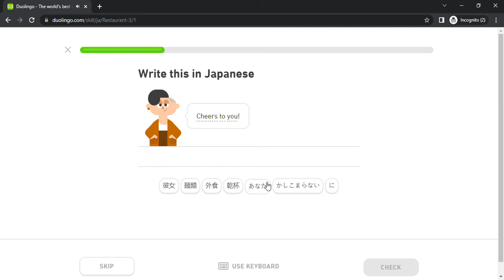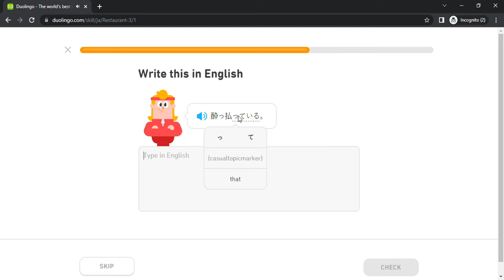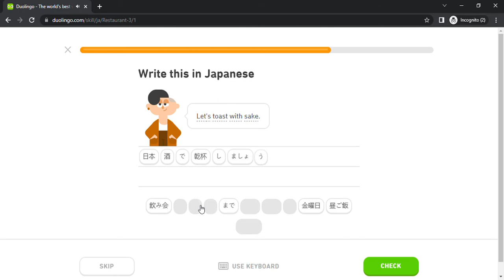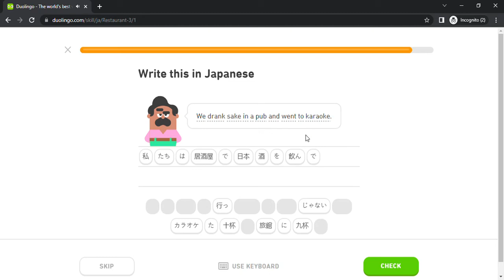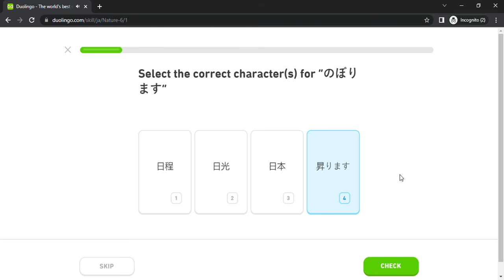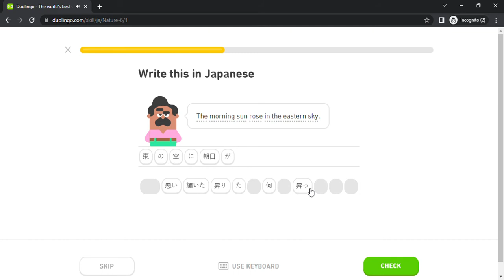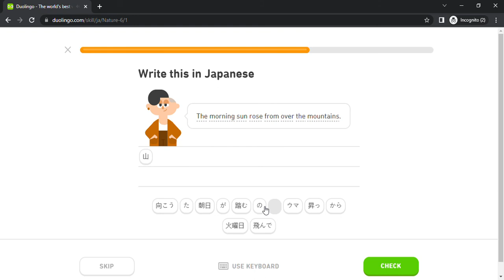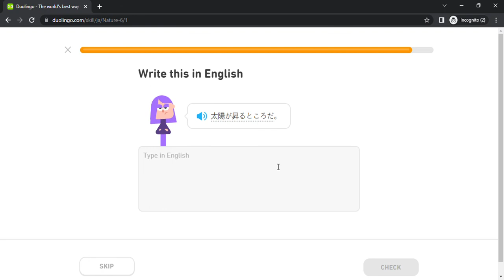Duolingo #2271 Japanese - English (Part 21 - Restaurant 3 and Nature 6)